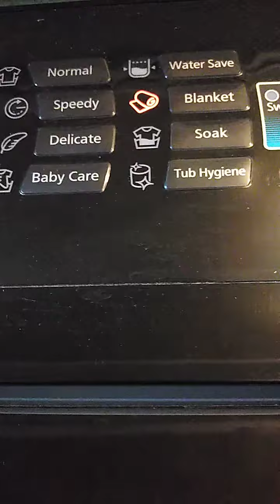panasonic econavi - blanket mode